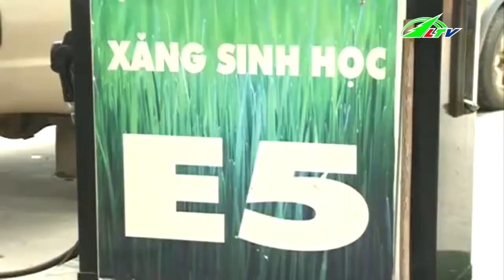Khó khăn phân phối xăng sinh học | Xã Hội Lâm Đồng TV